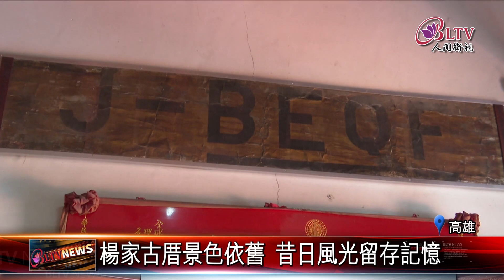20210811 古早軍事基地 "左楠軍部"重拾歷史記憶！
高雄左楠地區做為早期鄭成功軍營的駐紮地，有豐富軍事文化，也孕育出許多歷史記憶；如今隨著城市發展，漸漸隱沒在街道中。一群在地青年，以左楠軍部為名，以區域共好理念出發，企圖建立社區聯合品牌，重新帶動社區繁榮。